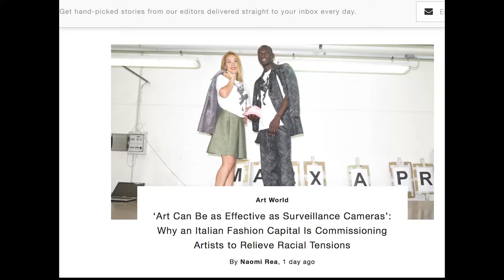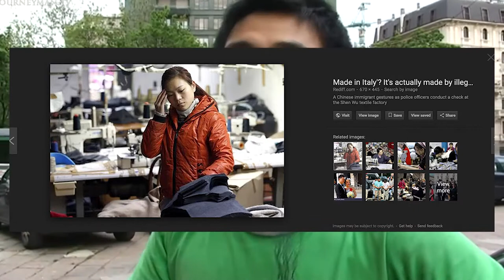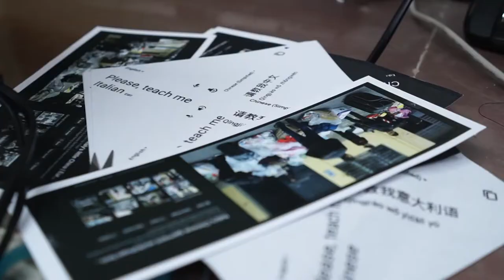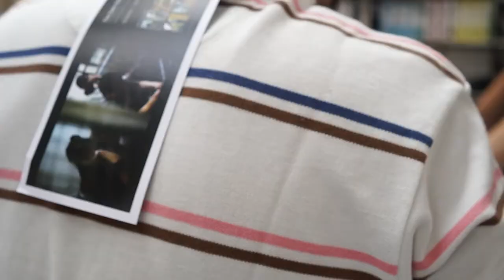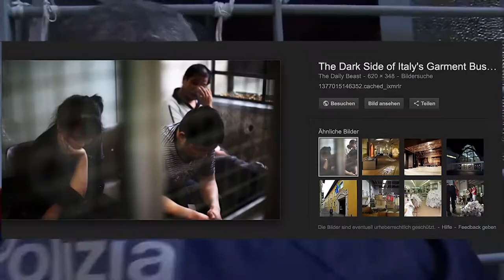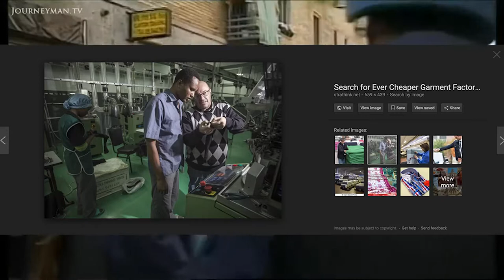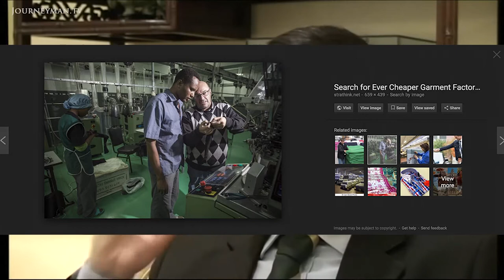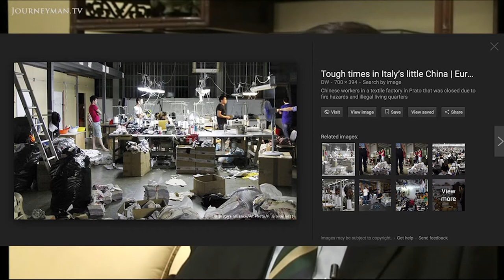Please, teach me Chinese Please, teach me Italian The condition of the working class a Prato ,2018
THIS IS THE WORKER PART PRODUCED AS A VIDEO BACK DROP FOR  a fashion show at PRATO s Chinatown  that is today important part of the MADE IN ITALY LABEL.

INVITED TO EASY RACIAL TENSIONS BETWEEN THE  CITIES MAIN  COMMUNITIES...
THE PROJECTION OF THIS VIDEO DROVE A  PRATO CITY OFFICIAL AND A MEMBER OF THE FOUNDATION OF THE LOCAL MUSUEM TO PHYSICALLY AGGRESS ME.. BC they considered this news footage  "A WASTE OF PUBLIC MONEY" and hammered the worst curse-words into my face the italian lanaguage has to offer.

thus they replicated the tumultious scenes the AP reports featured which they so desperately tried to evade

more info /     ganahl.info/chinatownprato.html